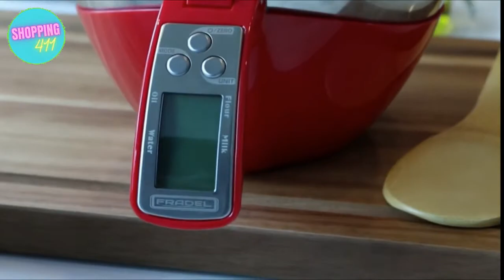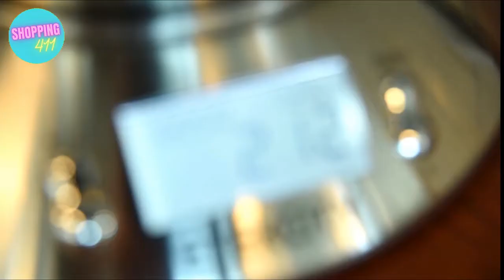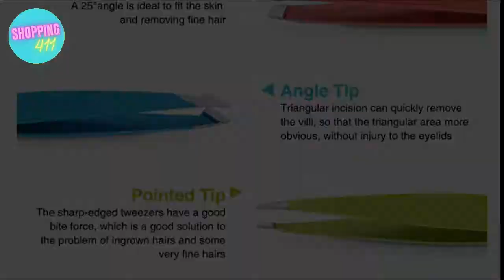Best Scales And Fruit Infusers To Buy On Amazon (Amazon Finds)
Fradel Digital Kitchen Food Scale with Bowl
Marco Almond KYA77 Food Scale
YRY Digital Kitchen Scale with LCD Display
Kitchen Scale Digital Measuring Cup
JOYIT Digital Spoon Scale 500g/0.1g
Etekcity Food Scale with Bowl
Zulay (34oz Capacity) Fruit Infuser Water Bottle With Sleeve
Flavor U See a Stainless Steel Fruit Infuser Slim and Classy
Brimma Fruit Infuser Water Bottle
Hydracy Fruit Infuser Water Bottle
Fruit Infuser Water Bottle,
Tweezers Set, 4Pcs Eyebrows Tweezers
Pimple Popper Tool Kit, 10 Pcs
Tweezers Set and Curved Scissors,
Manicure Set Professional
MR.GREEN Manicure Sets Pedicure Kits